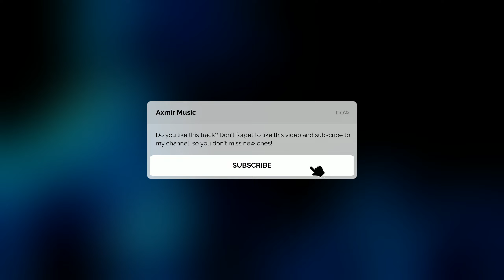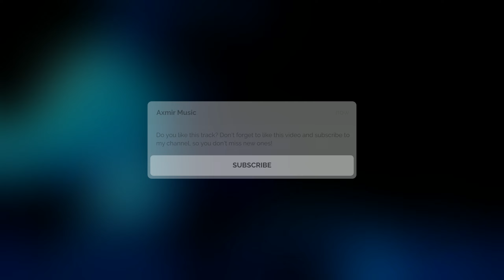(Future x Travis Scott) "The Sorceress" Base De R&B Trap Suave | Trap Instrumental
💽 Tempo and Key:  85 BPM / C m

Esta pista es GRATUITO SÓLO PARA NO BENEFICIOS Y se debe comprar si se usa con fines comerciales (monetizado); en cualquier caso, si se usa, debe acreditar al productor en el título (Prod by. Axmir Music).

This beat is FREE for NON PROFIT ONLY and must be purchased if used for commercial purposes (monetized), in any case, if used you must credit the producer in the title (Prod by. Axmir Music).
tags